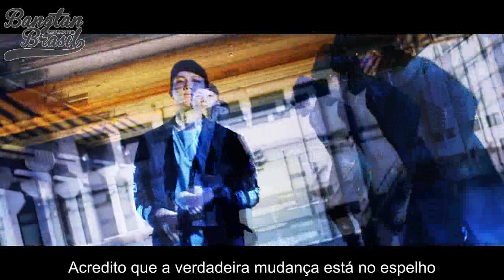[LEGENDADO] RM - "Change" ft. Wale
Fonte: ibighit
Tradução: Camila @ BTS_BR
Edição: Camila @ BTS_BR
Upload: Camila @ BTS_BR

[!] CASO PEGUE QUALQUER CONTEÚDO OU TRADUÇÃO DESTE VÍDEO, POR FAVOR DAR OS DEVIDOS CRÉDITOS À NOSSA FANBASE [!]